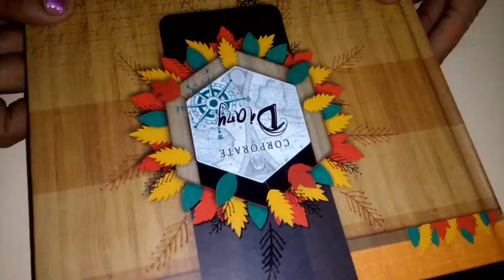Beautiful Gift Warp Idea🎁🌹.....Easy And Beautiful....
Very Easy And Beautiful Gift Warp Idea.
well come To 🌸Creation With Sonali🌸 YouTube Channel.
Materials
 Diary.
Glitter Butterfly and Love Sticker❤💙
Glitter Foam Sheet.
Gift Warp Paper.
Craft Paper.
Glue Gun.
CelloTape.
Jodi.